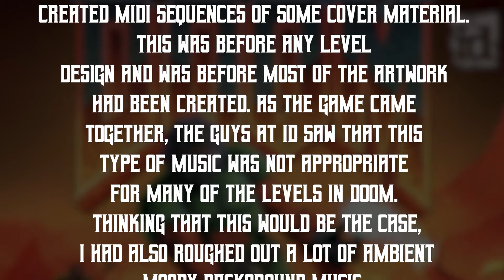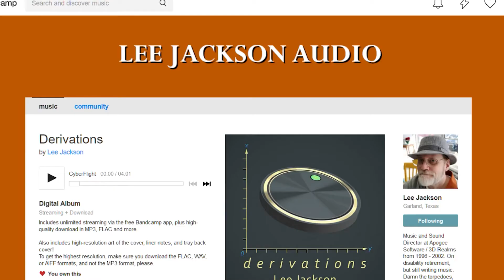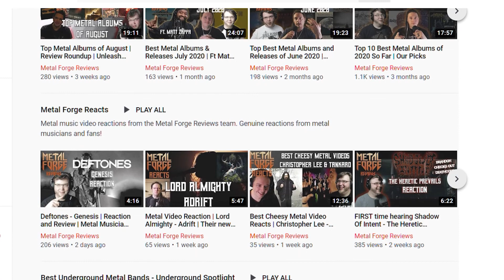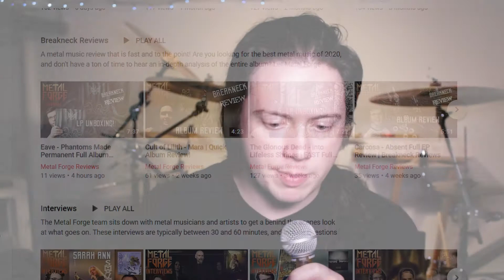Heavy Metal Music in Video Games | GTA, Tony Hawk's Pro Skater, DOOM, Command and Conquer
The Metal Forge team is big on gaming, and we love when art forms come together to make a SUPER MEGA RADICAL art form! This conversation was inspired by a Metal Trenches podcast where heavy metal music in video games was discussed. We believe that exposing people to metal music that is usually considered to be "underground" is a great way to bring new fans into the community. In this segment, Ben does a quick dive into some of the favorite game soundtracks of his youth, including the Grand Theft Auto Series, Tony Hawk's Pro Skater, DOOM 1 & 2, Duke Nukem 3D, and Command and Conquer.

What are some of your favorite game soundtracks with metal? Do you have a particular album you like to throw on while you play a particular game? Leave us some thoughts below!

Time Codes:
0:00 - Teaser
0:17 - Introduction
0:45 - Grand Theft Auto & Tony Hawk's Pro Skater
3:05 - Bobby Prince & Lee Jackson (DOOM 1, DOOM 2, & Duke Nukem 3D)
8:03 - Frank Klepacki (Command and Conquer)
10:09 - Final Thoughts